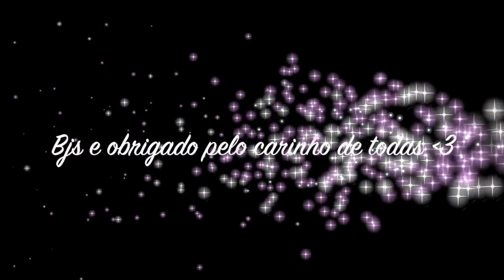MAQUIANDO A MINHA MÃE 😜 😍